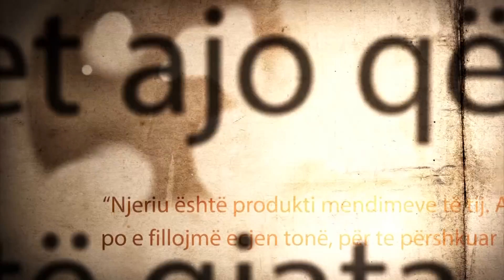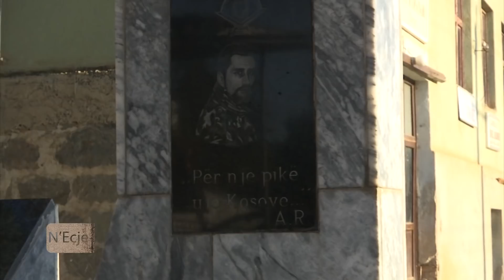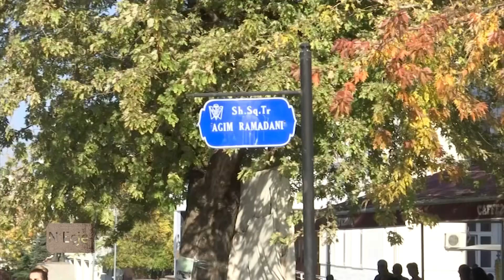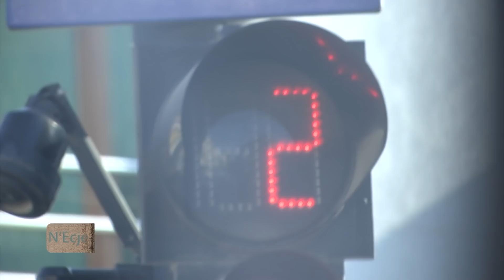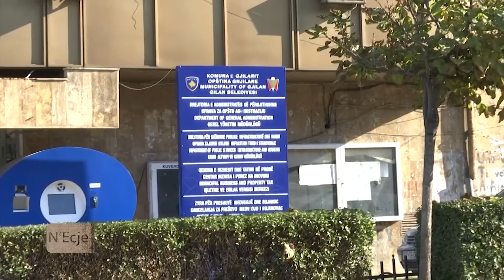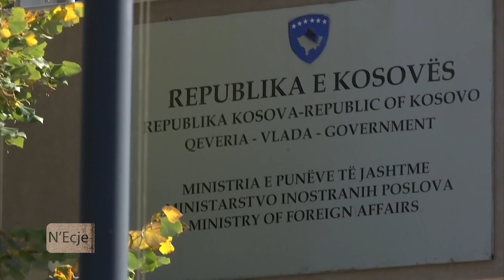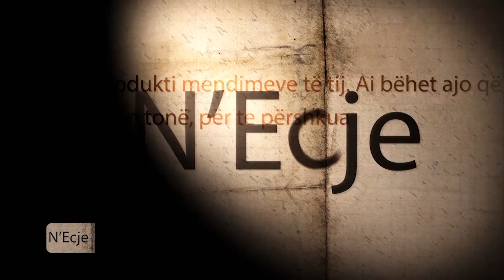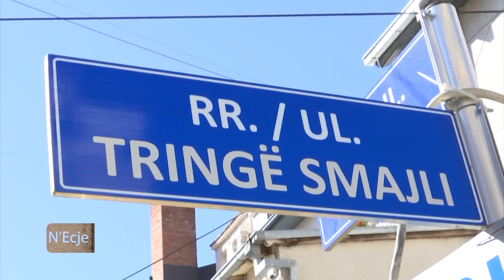N'ECJE - SHUKRIJE RAMADANI - 02.01.2018